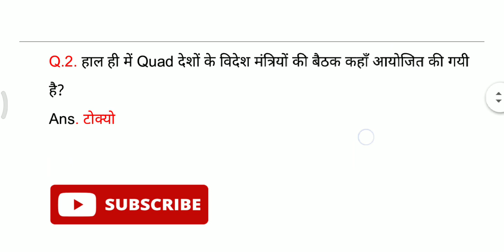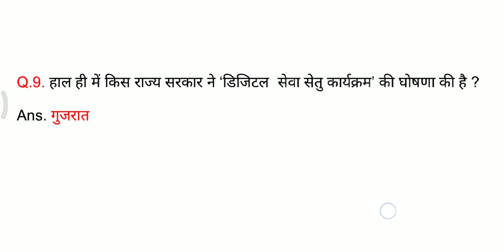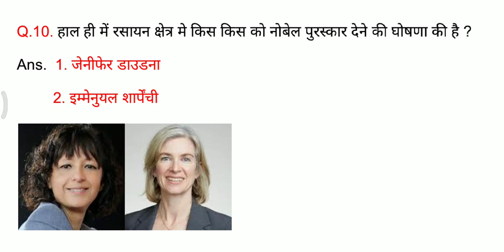Daily current affair | 8 October | Important Question For RRB NTPC GROUP D | SSC CGL CHSL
Current Affairs for the upcoming exams in November and DeCurrent Affairs for RRB NTPC
October Current Affairs For Group D
October Current Affairs For Delhi police
October  Current Affairs For SSC CGL
October r Current Affairs For SSC CHSL

Exam Cover: SSC CGL, SSC CHSL, SSC 10+2, SSC CPO, MTS, UPSC, SI, RRB NTPC, GROUP D, SSC DELHI CONSTABLE & All competitive Exam